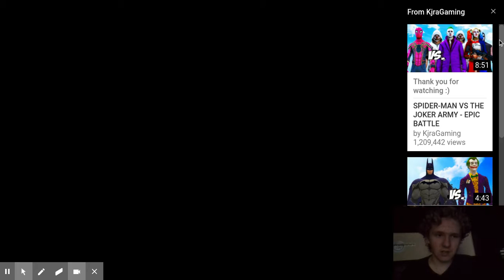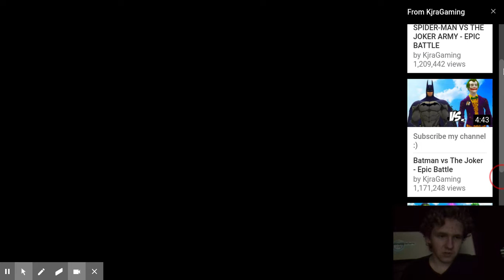DevinFoxy Reacts to LEGO BATMAN VS LEGO JOKER